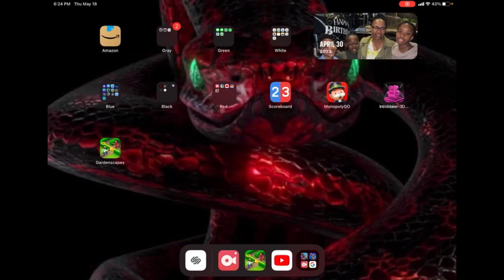Let's play basketball